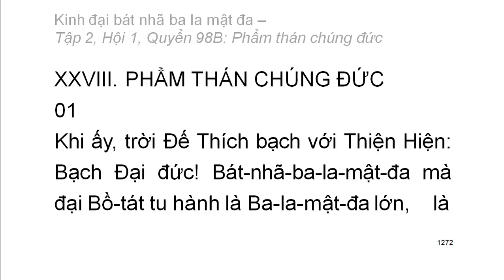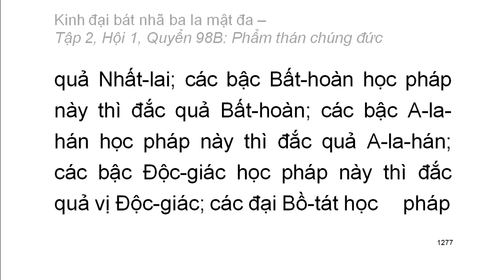600 quyển Kinh Đại Bát Nhã Ba La Mật Đa: Quyển .../600 (tiếp) (đọc lần 2)